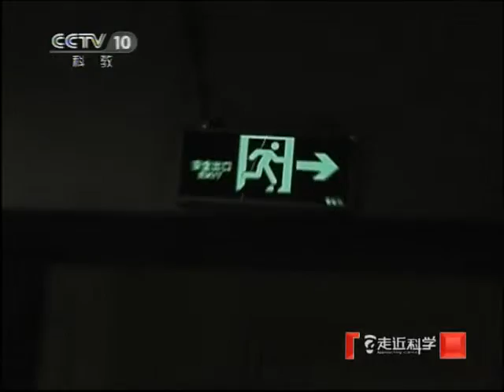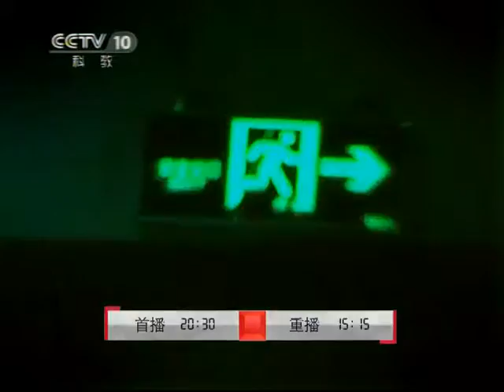走近科学 火海求生 走近科学20110128